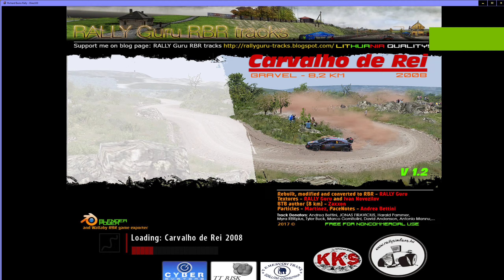Richard Burns Rally Portugal my second day this is fun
Fanatec GT DD PRO 8nm

Fanatec clubsport steering wheel GT v2

fanatec clubsport handbrake 1.5

H-Gear type MO Rally seat

samsun g7 32 curved 1000r 240hz monitor

HP OMEN

Intel® Core™ i9-12900K -CPU

64 GB DDR4 RAM, 2+2TB HDD/SSD